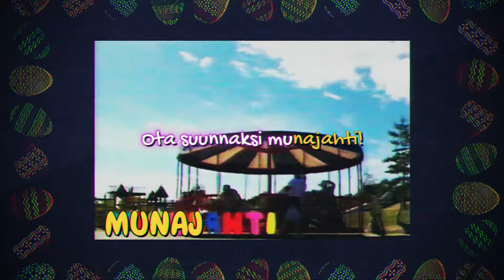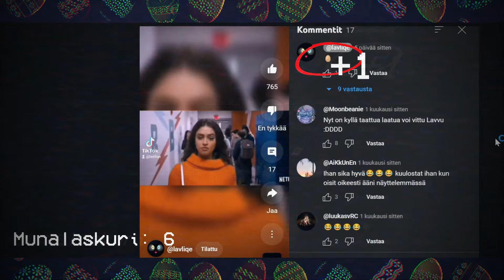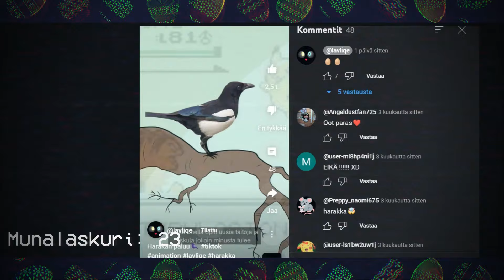🐰Munajahdin lopputulos!🌼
Aika päättää Liquen vuoden 2024 munajahti! Montako löysit? Oliko haaste liian helppo vai kenties jopa liian vaikea? 👀

Kiva jos olit mukana, ens vuonna uudestaan? ✨